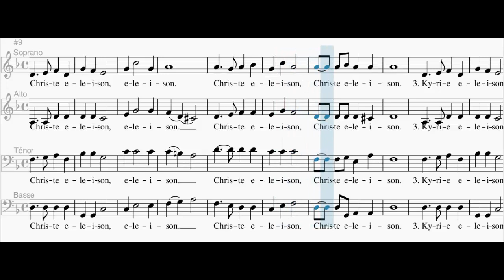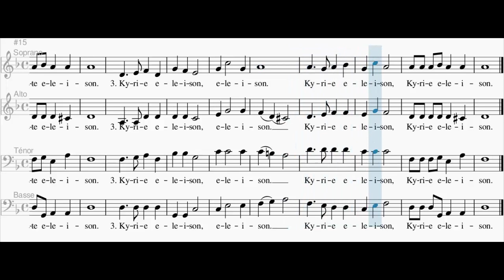Kyrie - Messe de saint Jean (Alto)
Chants de l'Emmanuel,
1. Kyrie eleison, eleison,
Kyrie eleison, Kyrie eleison

2. Christe eleison, eleison,
Christe eleison, Christe eleison

3. Kyrie eleison, eleison,